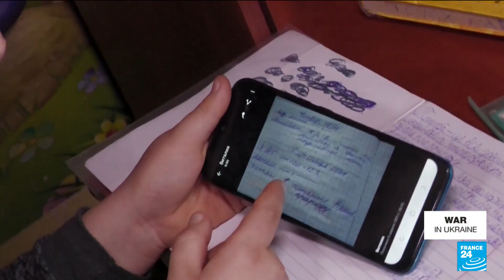On the one hill with mobile signal, Ukrainian kids build makeshift classroom • FRANCE 24 English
At the only place in their village where they could find a strong mobile internet signal - a windswept hill on the barren steppe - Ukrainian fifth-grader Mykola Dziuba and his friends have built makeshift tent to serve as a remote classroom. "We sit here for around two or three hours, sometimes just for an hour," said Dziuba as the wind rattled the rickety structure. "When it got cold recently, it wasn't too great."